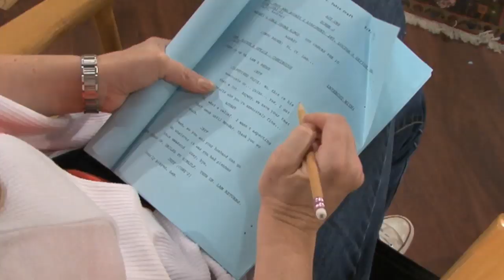Rules of Engagement - Bonus Clip: Girl Power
Writer Vanessa McCarthy makes some changes to the script that make Megyn Price and Bianca Kajlich nervous.